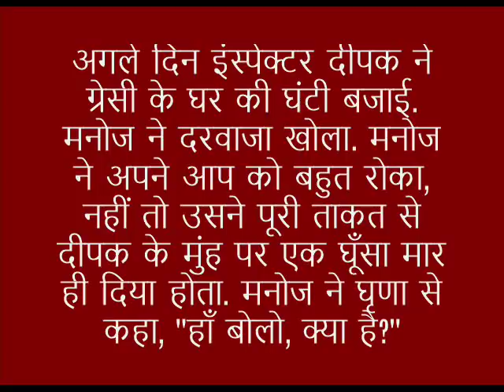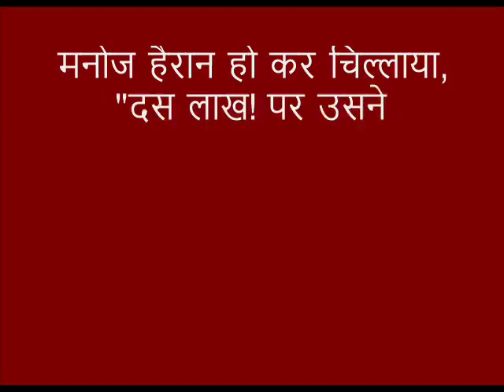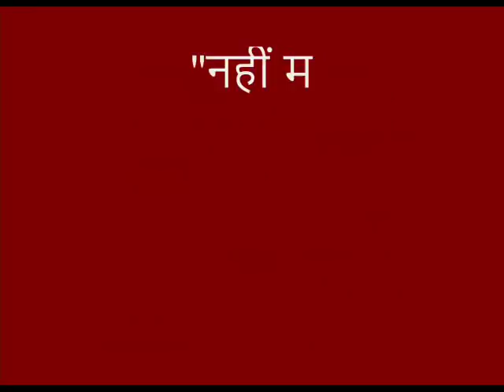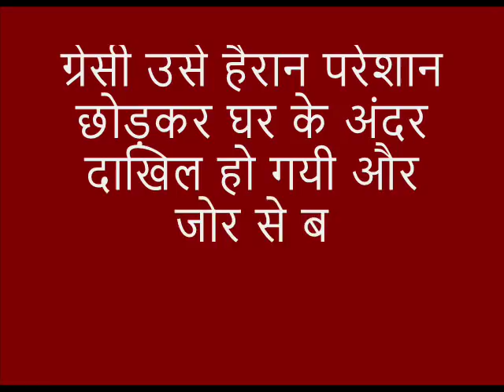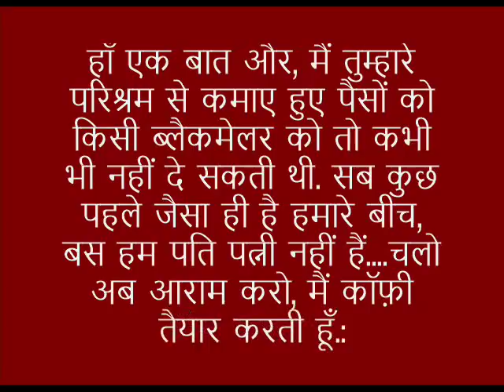वकील की बीवी: रहस्य...रोमांच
ये रहस्यमयी कहानी आपको मजबूर कर देगी के आप जल्दी से जल्दी अंत तक पहुंचें और रहस्य का पता लगाएं.कृपया हमारी चैनल पर अन्य वीडियोस भी देखिये और अपने दोस्तों के साथ भी सांझा कीजिये. धन्यवाद.